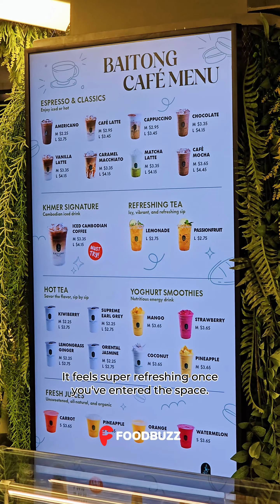Baitong Cafe is a new cafe opening in the Baitong Resort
🌿មានហាងកាហ្វេទើបបើកថ្មីបែបបៃតងៗធម្មជាតិៗអីចឹងហ៎ា ឡើងត្រជាក់ភ្នែកម៉ងនៅ Baitong Café ចង់កាហ្វេ ចង់នំប័ុង ចង់ទឹកផ្លែឈើ ចង់ smoothie អីក៏គេមានដែរ អាចនាំមិត្តភក្តិទៅផឹកកាហ្វេម្នាក់មួយកែវបាន 😍☕️

🌿There is a new cafe with a natural vibe that just opened, in addition to 𝑩𝒂𝒊𝒕𝒐𝒏𝒈 𝑪𝒂𝒇é. It offers coffee, bread, smoothies, and juices.🥤🍞